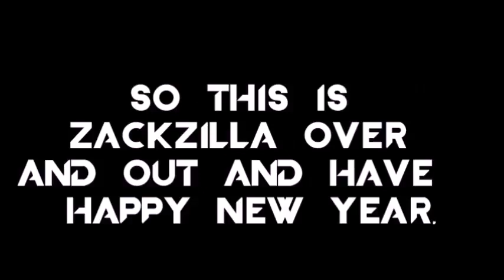Zackzilla's Best Moments in the 2010s (new year special)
"Happy New Decade! It's time to check out these best moments in the 2010s decade.

This is my first YTP of 2020 and a 2020s decade.

Sorry if some of my clips aren't 60fps."